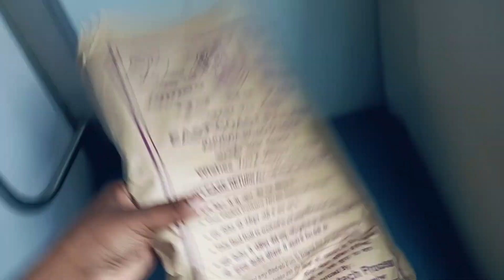ପ୍ରଶାନ୍ତି ଏକ୍ସପ୍ରେସ ଟ୍ରେନ୍ ର ଯାତ୍ରା ବଡ ଭୟଂକର ଥିଲା 😱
Heyy guys you don't think 🤔 you are a viewer of my channel 😊 You are the one of my 😌 family members 🤝 that may be From social media 🔥
Just support 🤲 with lots of love. 🥳. I need your support. 🦋❣️🤗

There may be a Struggle in the Beginning
            But I hope you are must Supporting me "🔥

Here you'll get all type of
➜My Lifestyle Vlog
➜My travel life
➜Some Funny 🤣, Sad 😢 happy 😊 Moments Of
    Daily lives
➜Holiday Masti & Sunday Masti

Support 🙏 Me with lots of love 💕. my YouTube family members

YOUTUBE SEARCH FOR FOR

Before taķing any steps, do let me know.